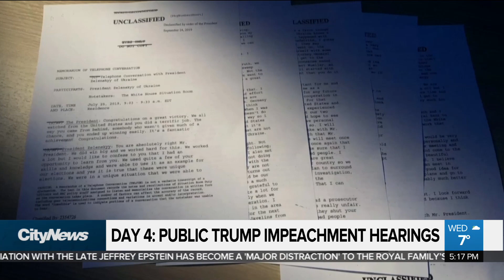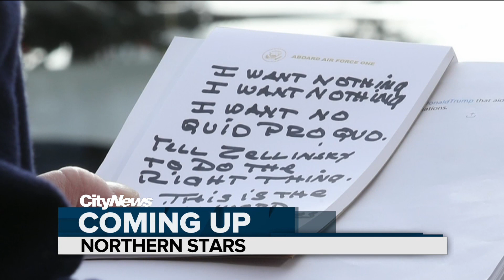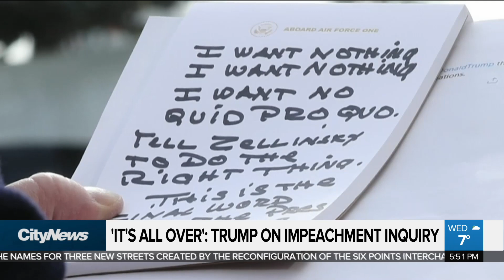Trump directed Ukraine quid pro quo: Ambassador Sondland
Gordon Sondland delivered bombshell testimony Wednesday in the public impeachment hearings into Donald Trump. Melissa Duggan on the US Ambassador to the EU’s claim he “followed the President's orders” to work with Rudy Giuliani on Ukraine.